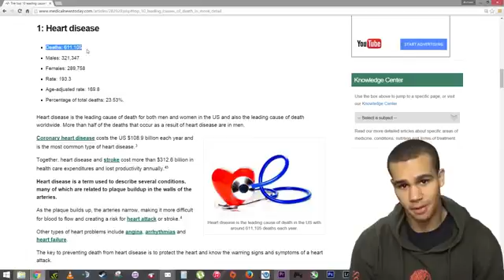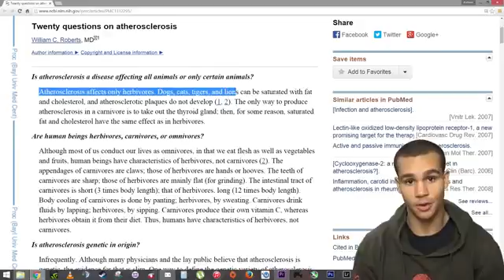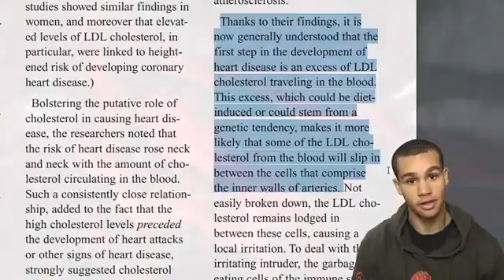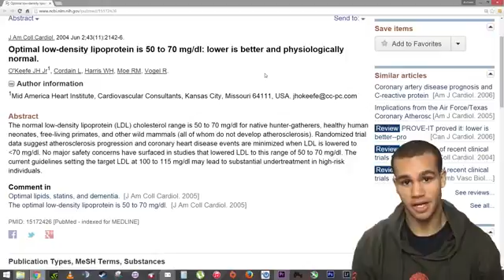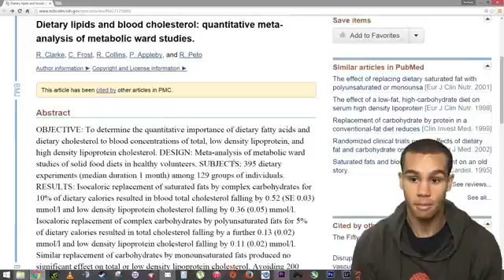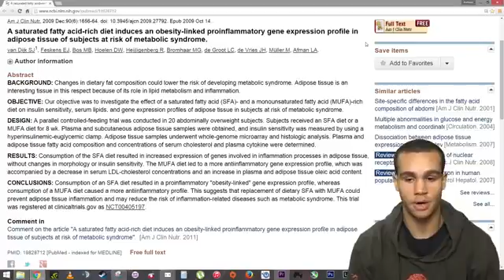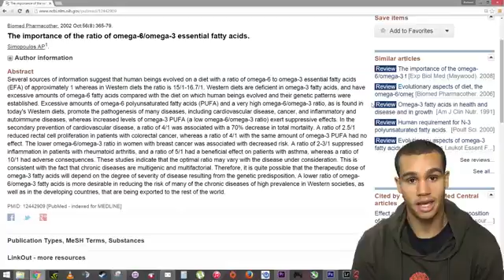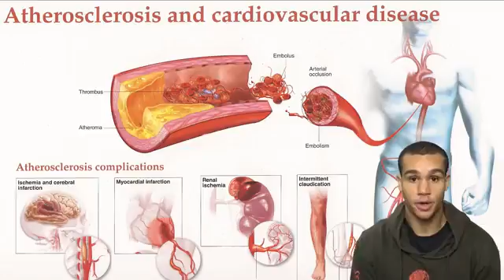What Causes Heart Disease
Heart disease is the leading cause of death in America, it kills over 600,000 Americans each year, and coronary heart disease is costing Americans 108.9 billion dollars each year. So what exactly causes heart disease and can it be avoided by simple diet and lifestyle modifications?